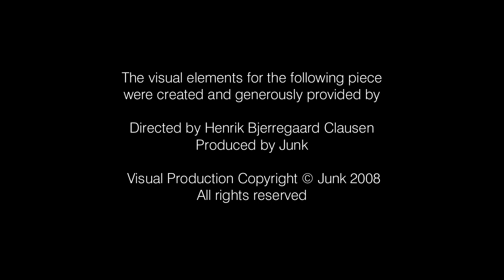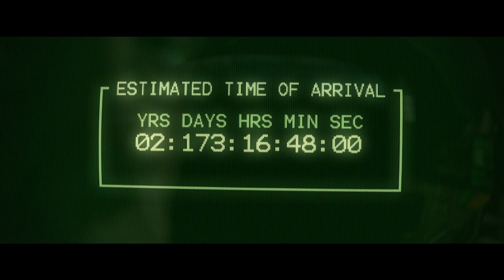ETA - Vancouver Film School (VFS)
Created by Vancouver Film School student Mark Trowbridge through the VFS Sound Design for Visual Media program.

Visual media provided by Junk.